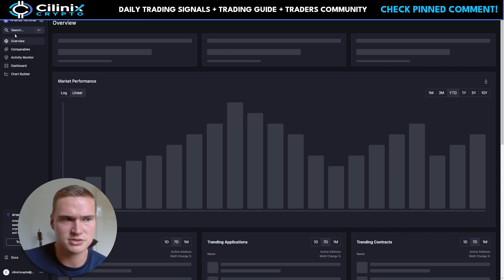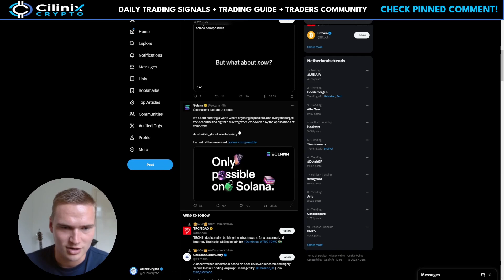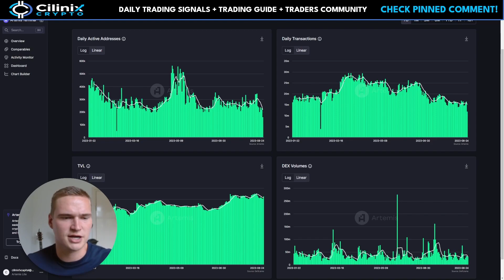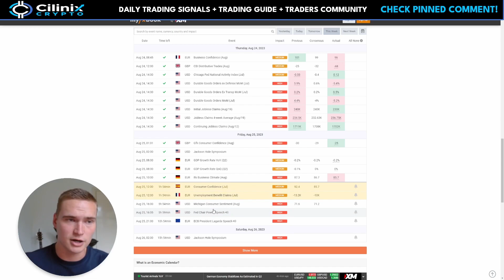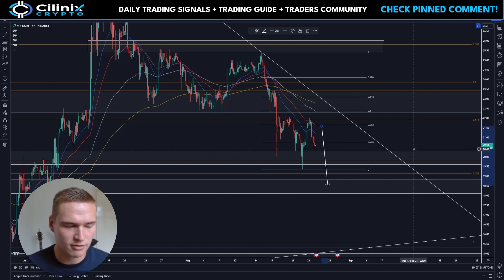SHOULD YOU BUY SOL?🔥 | SOLANA (SOL) PRICE PREDICTION & NEWS 2023!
Social links!